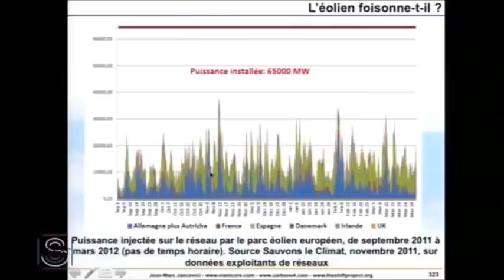Energies renouvelables = Energies propres ? Jean-marc JANCOVICI (extrait Sénat)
Jean-Marc Jancovici est un ingénieur français, chef d'entreprise et consultant. Il est également enseignant, conférencier, auteur de livres et chroniqueur indépendant. Il est notamment connu pour son travail de sensibilisation et de vulgarisation sur les thèmes de l'énergie et du climat.
Panneaux Photovoltaïques, énergie solaire, éolien... sont-elles vraiment, de nos jours, de réelles solutions pour l'environnement ?

Sénat : 2012

Comme vous pourrez le voir dans cette vidéo de 2012 les questions de transition énergétique et d'énergies renouvelables sont toujours d'actualité en 2022 notamment avec l'augmentation du prix du kWh de l'électricité.
Comment sortir de cette crise de l'énergie ?